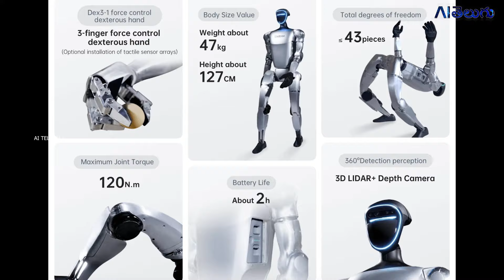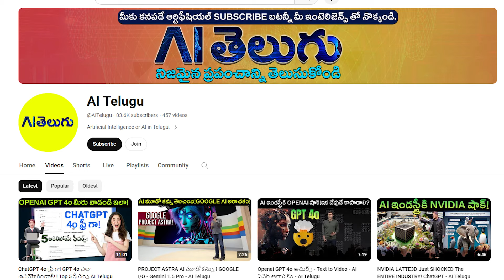New AI Humanoid Robot Shakes Up the Industry Unitree G1 - AI Telugu